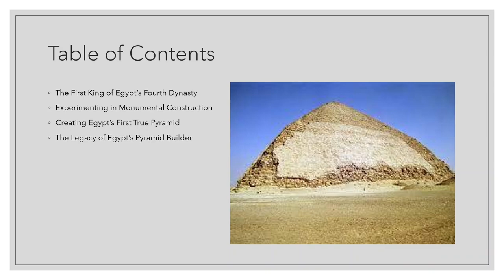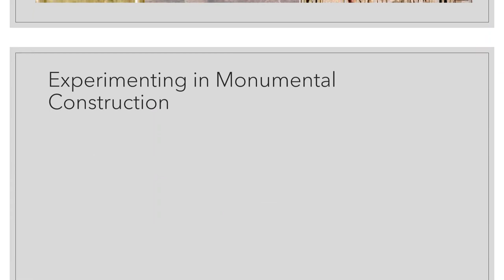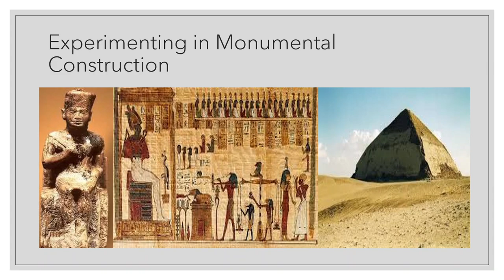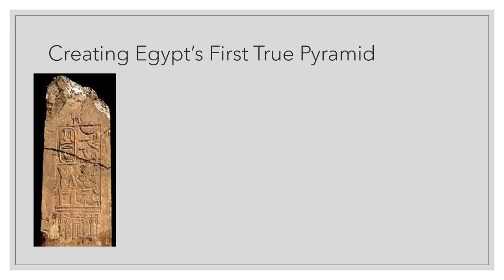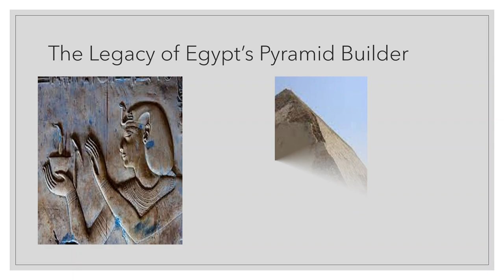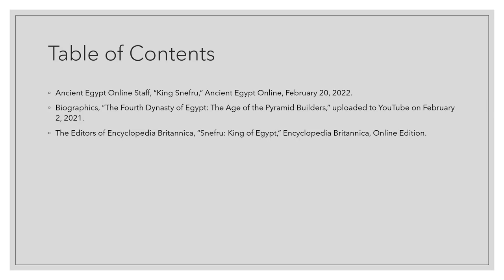Snefru: Ancient Egypt's First Pyramid Builder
When most of us think about ancient Egypt, we think first of the pyramids. Yet, they began with one king, Snefru, who revolutionized Egyptian architecture. Through persistent experimentation and hard work, his craftsmen raised the first true pyramids.